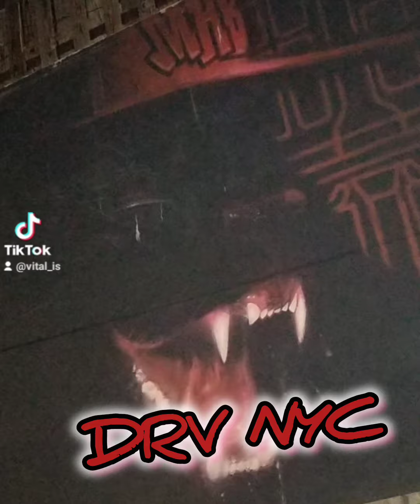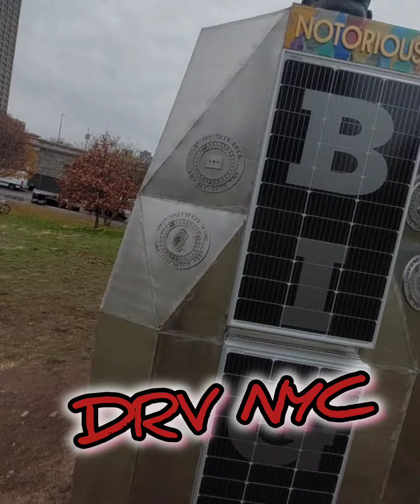rip biggie freestylemadness lowdoe